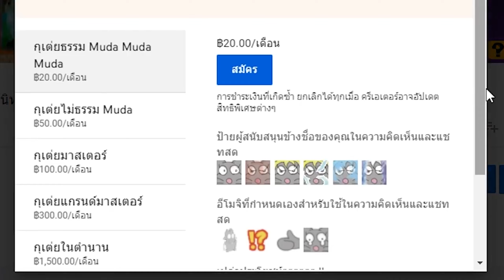Grandia II พาร์ท10 แค่กลิ่นก็ยิ้มแล้ว